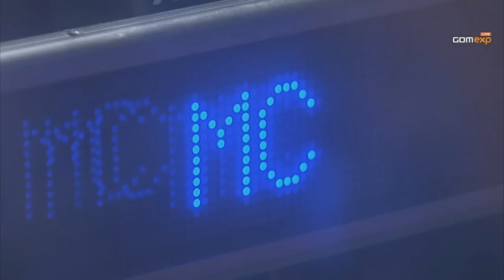GSL 2015 - Code S : Ro32 - Groupe A - Match 3